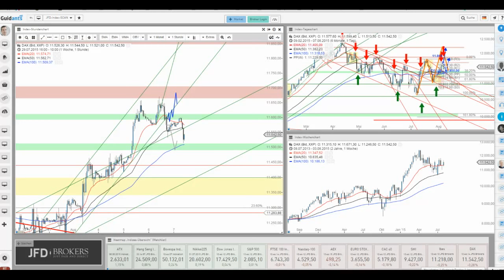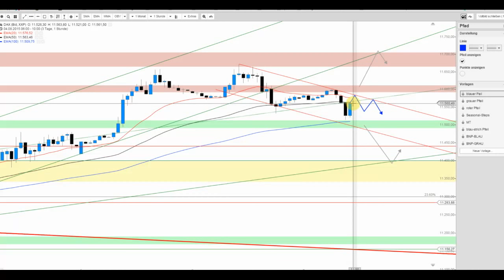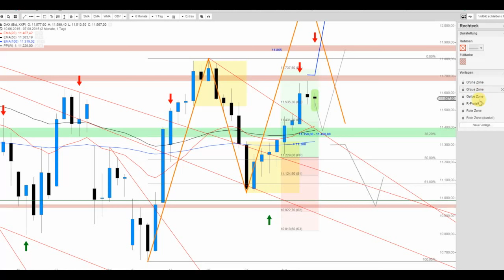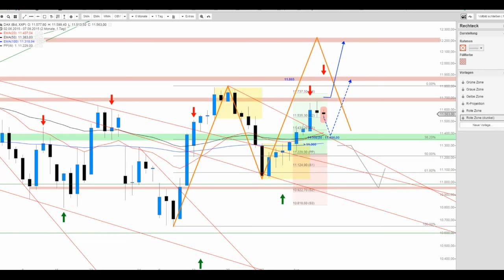DAX zeigt sich schwach auf der Brust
Zumindest kurzfristig, denn aktuell wurden die Tagestiefs bereits wieder gekauft und doch könnte bei 11.570 bis 11.580 Punkten bereits wieder Druck aufkommen.